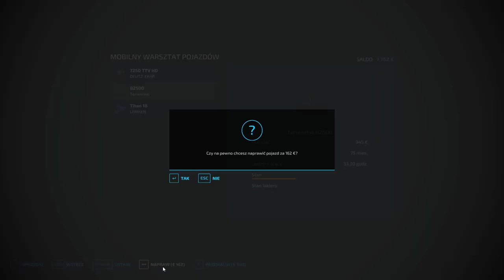FS 22 ERLENGRAT #36 Kupiłem dwa nowe pola zbiór kukurydzy na kontrakcie !!